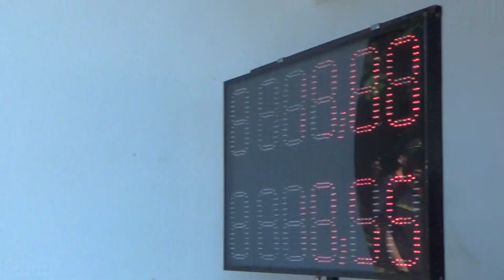SDH Bludov - VC + BHE Dolní Libina 2022